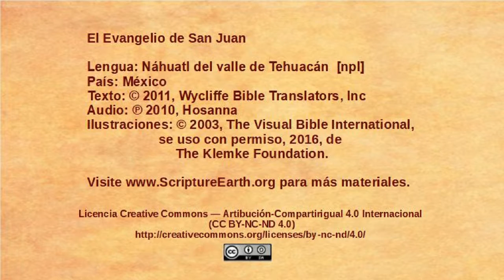Náhuatl del valle de Tehuacán - John 19:38-20:18 - The resurrection [npl]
Selection from the Gospel of John in the Náhuatl del valle de Tehuacán language of Mexico [npl]